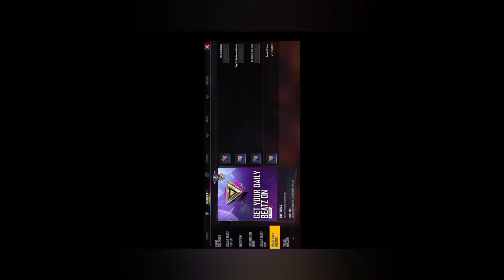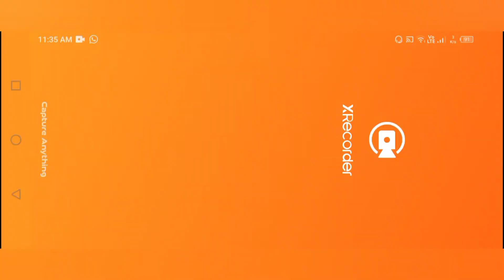BATTLE IN STYLE 🔥🔥